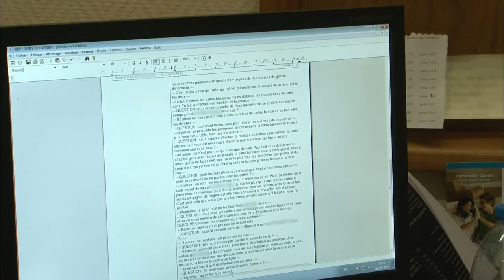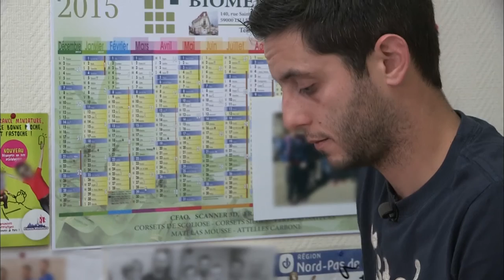Elle joue l'insolente pendant la garde à vue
Après une nuit en cellule elle craque et balance sa complice